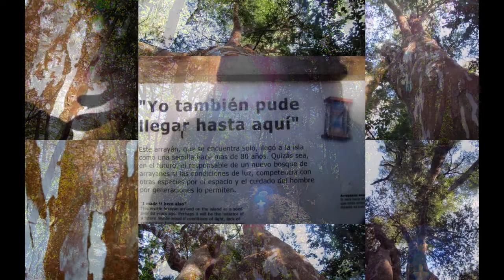San Martin de los Andes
Un viaje hacia el sur...
Gratitud!